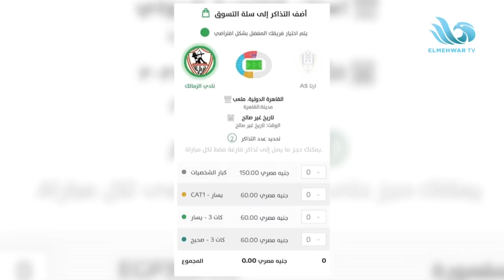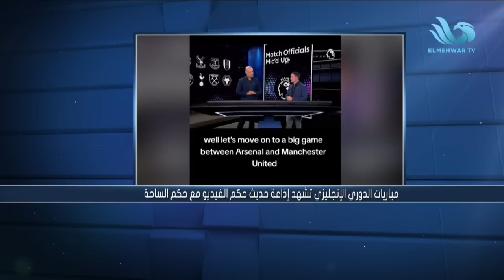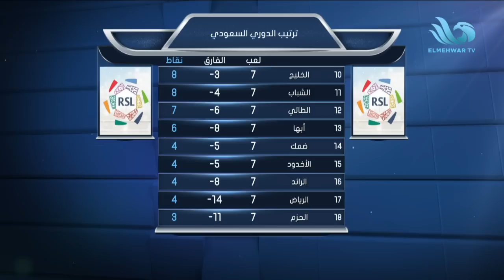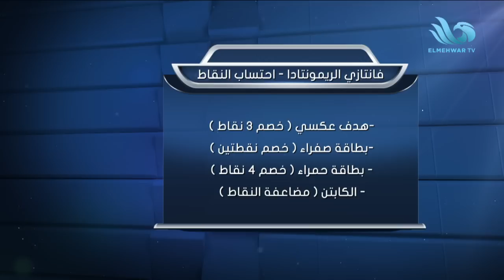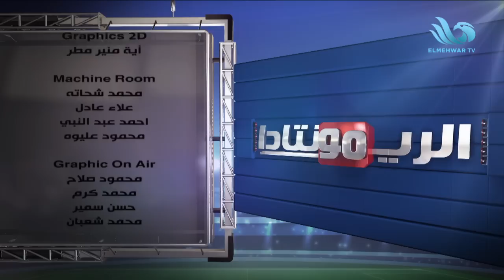إحالة أمين عمر للتحقيق .. وتحليل خاص للدوري السعودي مع طارق شعبان وعويس وهشام رشاد - الحلقة الكاملة